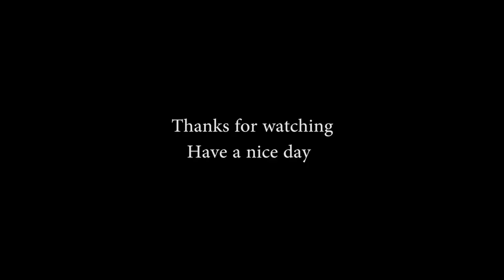Corsica Resistance Supply Drop Bomber Crew USAAF Gameplay High risk mission